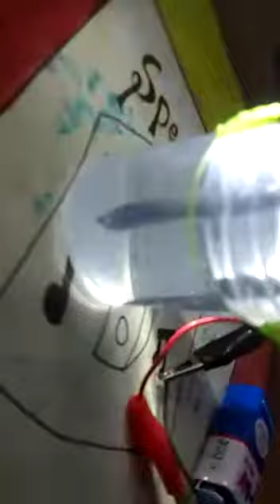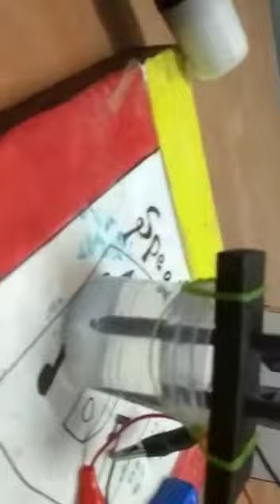30 August 2021